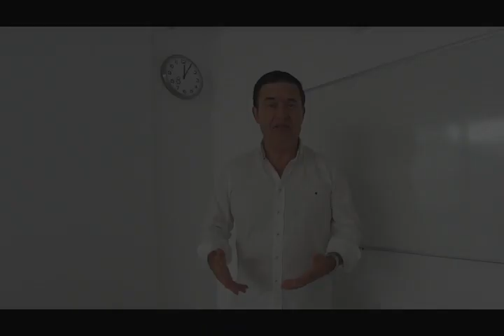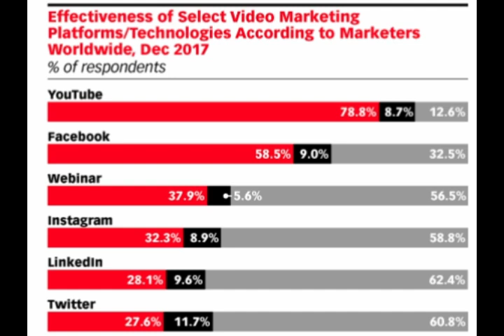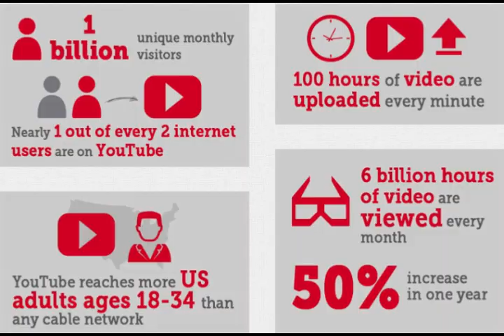🔴 Cómo usar Youtube para un negocio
Cómo usar Youtube para un negocio.Youtube para  empresas es una estrategia obligada para cualquier negocio.
Vemos cómo y porqué hay que estar en el canal de Youtube y  tener una estrategia en video marketing.